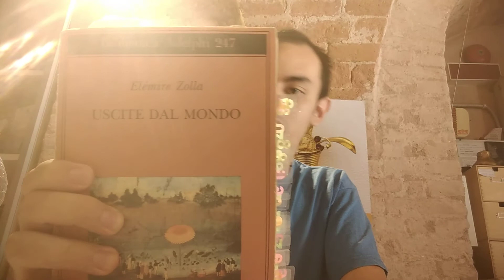Presentazione libro "uscite dal mondo" di Elemire Zolla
Ciao a tutti! in questo video vi andrò a presentare il libro di Elemire Zolla "uscite dal mondo" un libro che parla di metafisica religiosità e mistica appunto le "uscite dal mondo"
un saluto